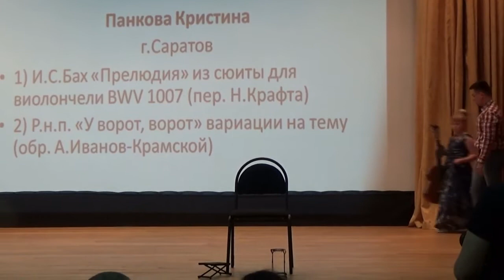II Всероссийский конкурс фестиваль имени Юрия Аргамакова 3-6 мая 2018г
ОГРОМНАЯ БЛАГОДАРНОСТЬ
Матохину Сергею Николаевичу(Москва)
директор международного фестиваля-конкурса исполнителей на классической гитаре "Tabula Rasa" и всероссийского конкурса исполнителей на классической гитаре имени Юрия Аргамакова.
Бондарь Андрею Александровичу гитарному мастеру г.Ессентуки
Лауреат 1 степени  8 лет.
1.Иоганн Себастьян Бах - «Прелюдия» из сюиты для виолончели BWV 1007 (пер. Н. Крафта)
2. Александр Михайлович Иванов-Крамской - Вариации на тему русской народной песни «У ворот, ворот»